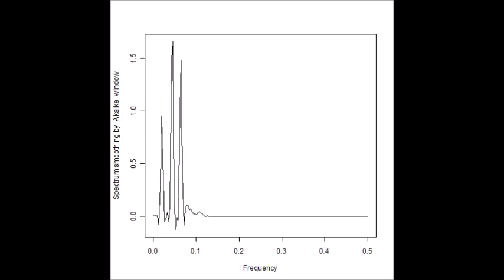スライドショー：超音波の音圧解析 Slideshow：Analysis of Ultrasonic Wave